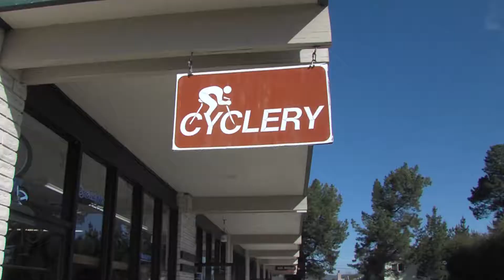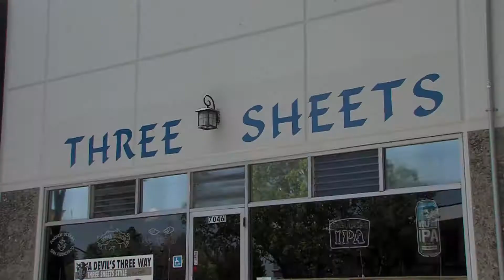Dublin Business Opportunities Video